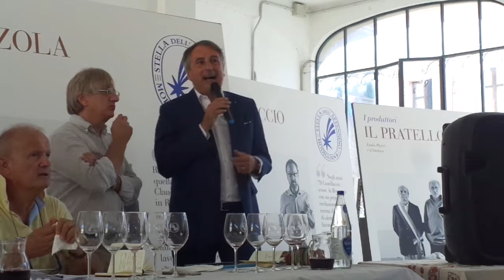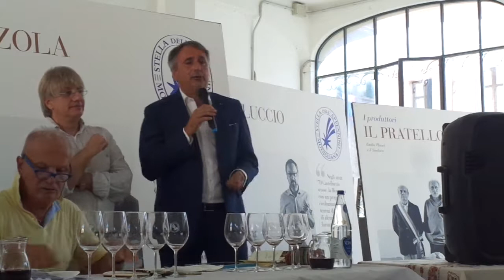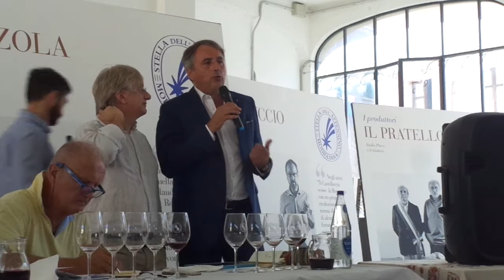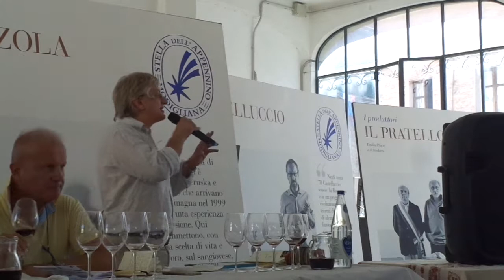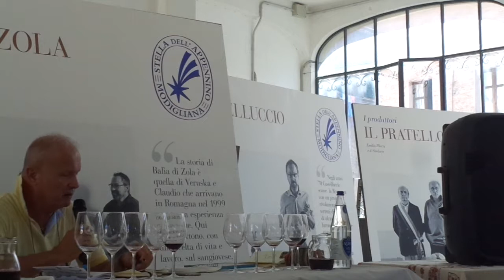Modigliana e La Geografia del sangiovese: il ruolo dei boschi con Alessandro Liverani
Alessandro Liverani , forestale (video)
Bosco e vigna un rapporto fondamentale, 92% di bosco in Val d’Ibòla, il resto è coltivato... rapporto tra selvaticità e antropizzazione a vantaggio del selvatico. Co sorprese meraviglioso dovute all’inversione termico che porta i cipressi a stare in alto e castagni e altri alberi d’altura in basso con tutta la varietà intermedia e biodiversità. La presenza forte del bosco a ridosso dalle vigne, anzi vigne strappati al bosco come i Ronchi ha equilibrio particolare. Bosco fornisce a vigne supporto ecosistemico molto importante. Importante territorio, substrato roccioso e pedogenesi ma tutta pedogenesi di queste vigne nasce dal bosco che precedentemente l’ha costruito, è bosco che regala a vigne la sua vita. Può essere inizio di studio e percorso di uso del bosco non solo per la palina di castagno che serve per la vigna. Vite ha supporto e biologia molto collegato a bosco stesso. Ma bosco non è mai selvatico, ricordiamocelo! Bosco è sotto i 2000mt sempre coltivato in Italia basti pensare alle carbonaie, alle terrazze... e piuttosto andrebbe coltivato di più oggi che l’abbandono è un problema serio.